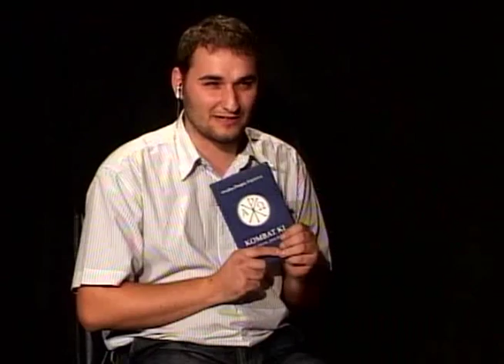Trezirea Spirituala Oradea (Partea 5/7)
Demo din conferinta: "Trezirea Spirituala".